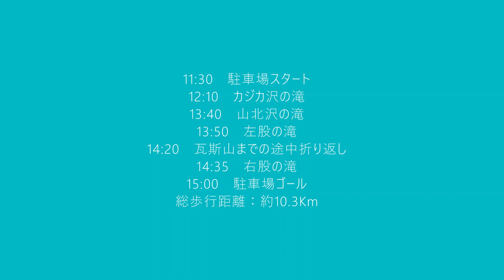白老カジカ沢の滝～山北沢の滝＋α 氷滝巡り:2023/2/14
本日は天気はまあまあ良い予報だった。
実際は、白老方面は曇りであったがそれでもハイキングには丁度良い暖かさだった。
当直明けで、自宅へ帰らず職場から現地へ直行。
うっかりガソリンを補給してくるのを忘れた。支笏湖線経由では現地までGSは皆無。ヤバ！！仕方ないので、車中は寒いが暖房をつけずに､エコな運転を心がけ向かった。

うん、来て良かった。どの滝も迫力があり綺麗だ。
平日だが、人気なようですでに何台もの車が停まっており、何組もの方々とスライドした。

家族も連れてきてあげたかったけど、うーん、ちょっと無理かな。動画や画像で楽しんでもらおうーっと。